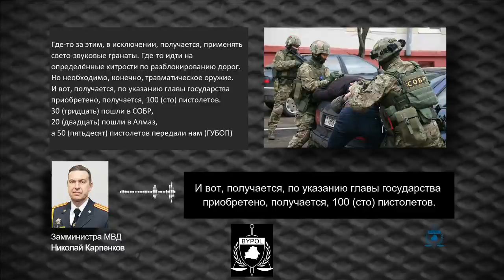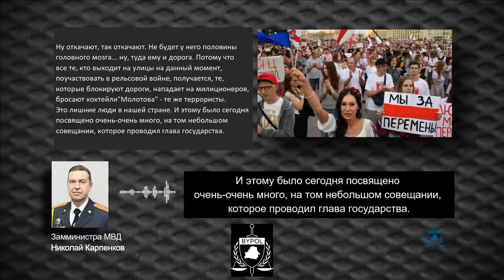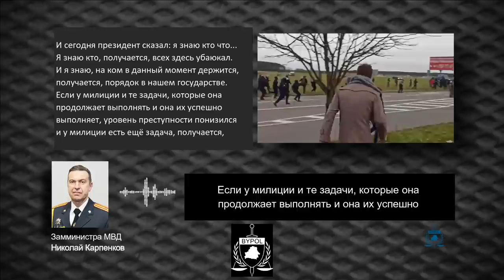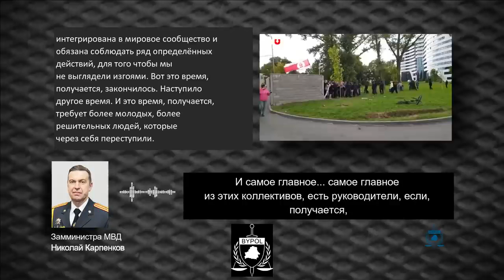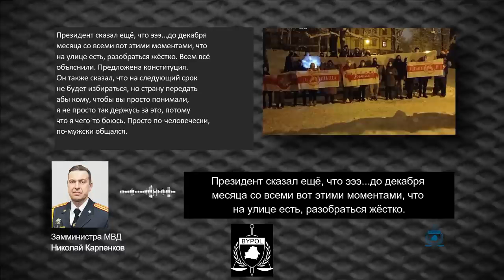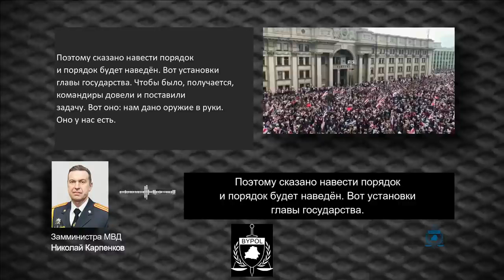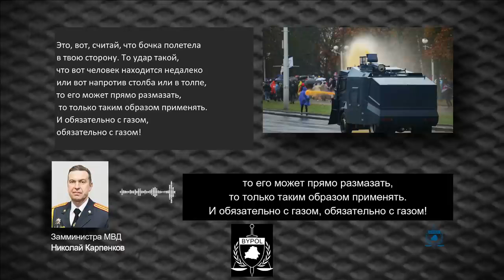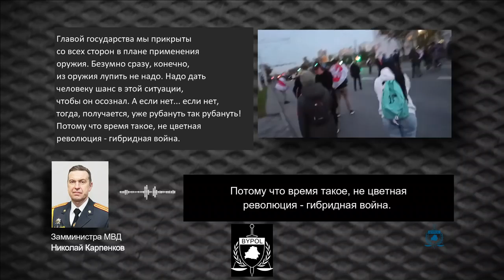«Мы создадим ЛАГЕРЯ для ПРОТЕСТУЮЩИХ» | Аудиозапись, где слышен голос Николая Карпенкова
«Мы создадим лагеря для протестующих»

Сегодня на YouTube-канале объединения силовиков Беларуси появилась 12-минутная аудиозапись. На ней слышен голос, похожий на голос нынешнего заместителя министра, а ранее главы ГУБОПиК Николая Карпенкова (подтвердить или опровергнуть эту информацию на данный момент невозможно).